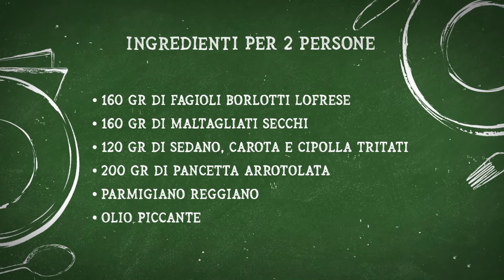Maltagliati con fagioli borlotti e pancetta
Dal coraggio e dalla tenacia di una famiglia unita, nasce la storia dell’azienda Lofrese che da anni coltiva e porta in tavola il buono della nostra terra.
Forte di una centenaria tradizione agroalimentare, Lofrese tramanda ancora oggi la cultura alimentare mediterranea, nel rispetto dell’ambiente e del consumatore.